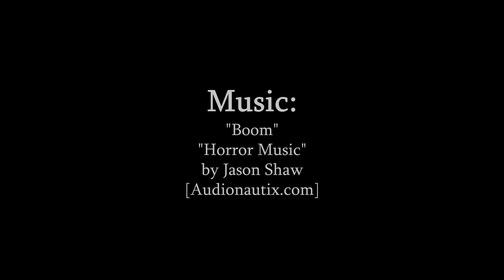Dark Souls: A Blind Playthrough 33, "Snakes & Invaders"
Further into Sen's Fortress I go.